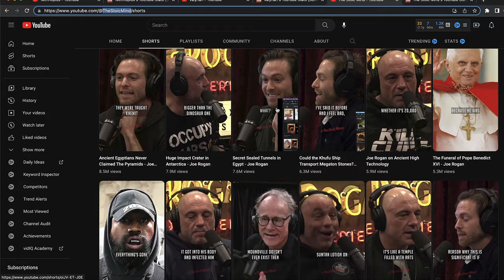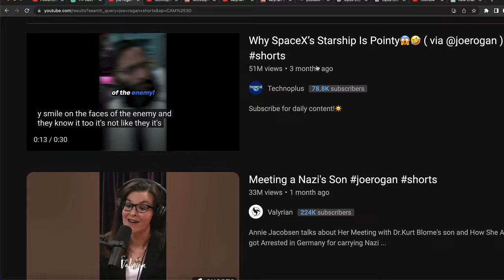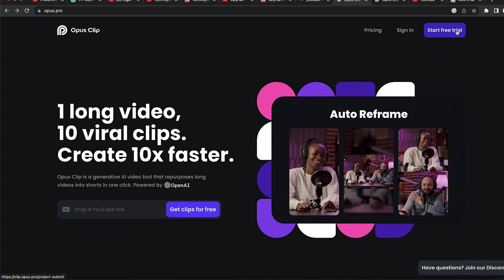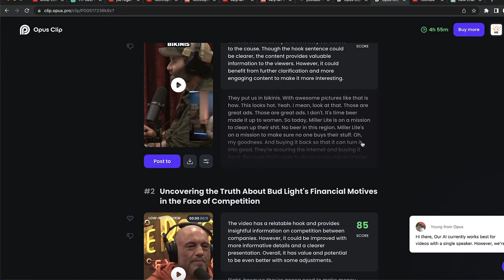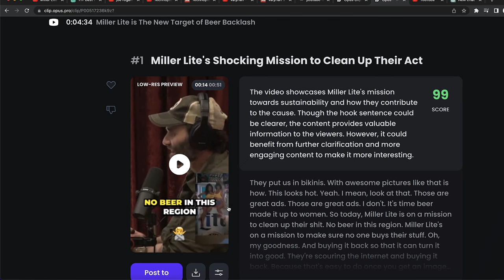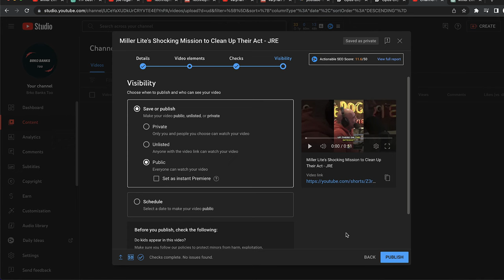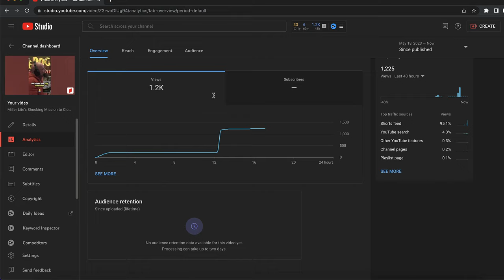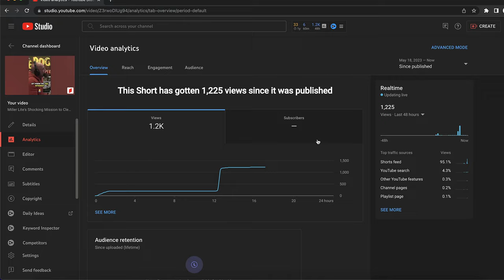I Made YouTube Shorts Automation Channel With AI *With Results* 😱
Learn how to make money with YouTube Shorts and automate your channel's success in this step-by-step tutorial. Discover the proven strategies and techniques I used to create a highly profitable YouTube Shorts automation channel, yielding impressive results. From generating engaging content ideas to optimizing your videos for maximum visibility, I'll guide you through the entire process. I will also show you true power of YouTube automation and start earning income with Shorts today.

Any earnings or income representations are aspirational statements only of your earning potential. There is no guarantee that you’ll receive the same results or any results at all for that matter.